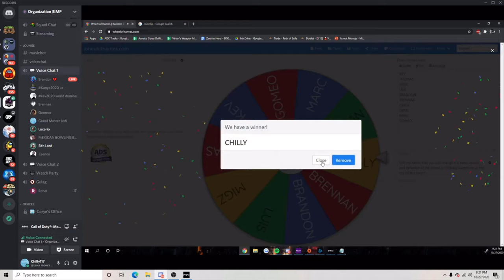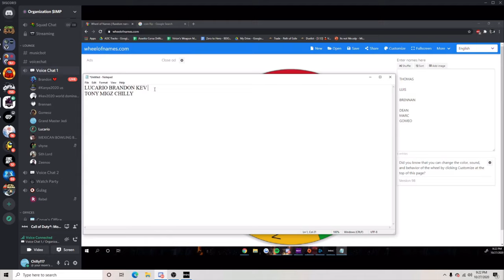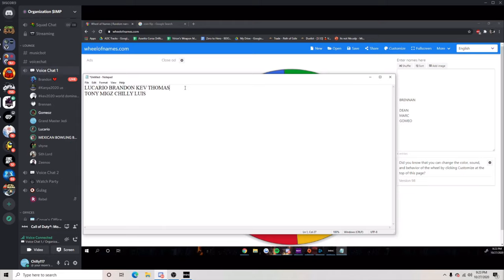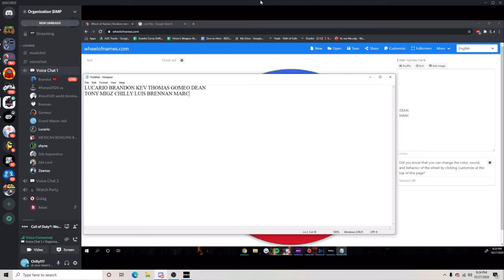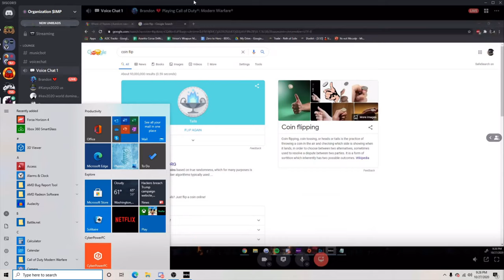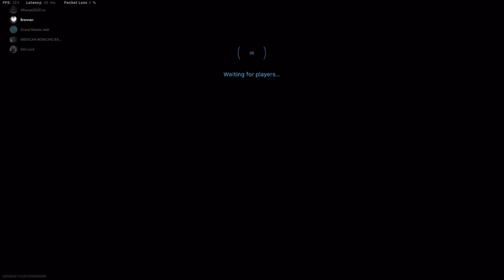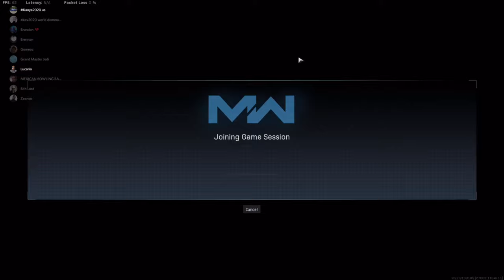I Played In A Search Semi-Pro Game And Here Is How It Went (part 2) -COD MW